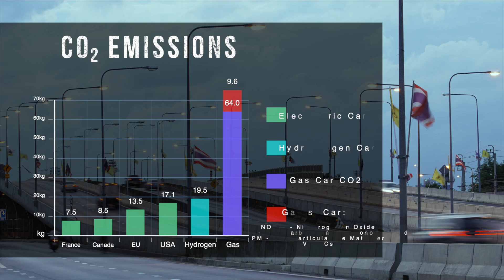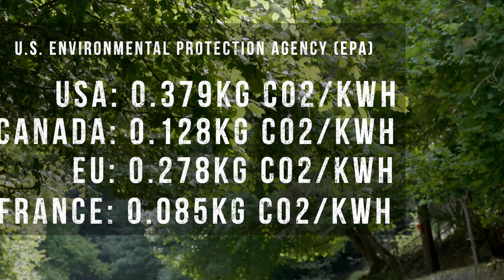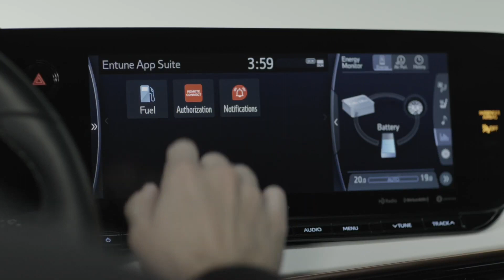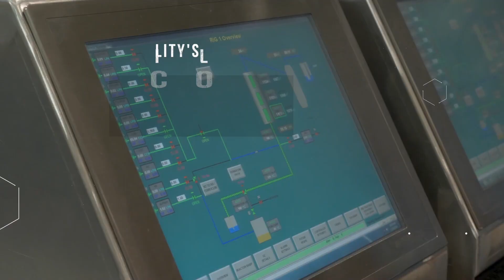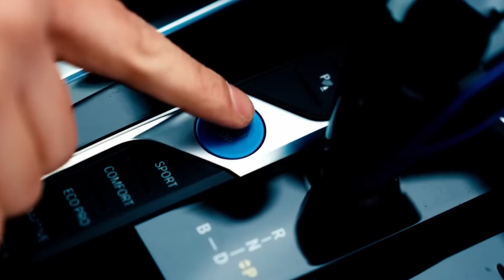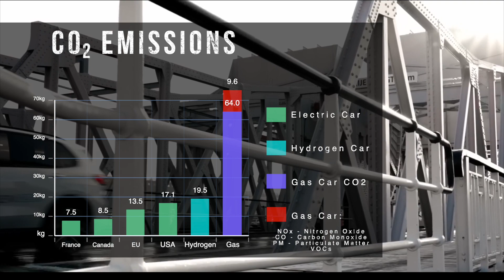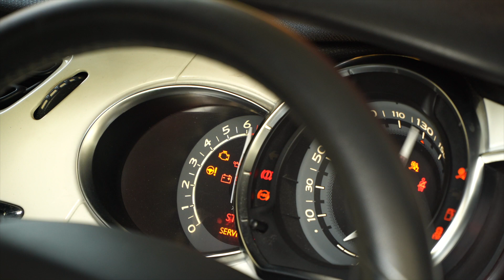EVs vs Hydrogen the battle for your future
In this video, we're going to talk about the truth about EVs and hydrogen cars' emissions.

Most people think that EVs and hydrogen cars are a good thing because they're environmentally friendly. But is that really the case? In this video, we're going to discuss EV emissions and hydrogen car emissions and see if they really are as environmentally friendly as people think. We'll also look at the facts to see if EVs and hydrogen cars are really the future of transportation. So make sure to watch this video to find out the truth about EVs and hydrogen cars!
Whole truth in numbers. In this video, we compare the emissions of electric, hydrogen, and gas cars to determine which has the lowest impact on the environment. We analyze each type of vehicle and examine their emissions throughout their entire lifecycle, from manufacturing to end-of-life disposal. Join us as we explore the pros and cons of each technology and shed light on which type of car is the most environmentally friendly.

All the emission numbers come from the U.S. Environmental Protection Agency (EPA) and are calculated per 100 miles traveled, so there is a perspective and the technologies can be compared.